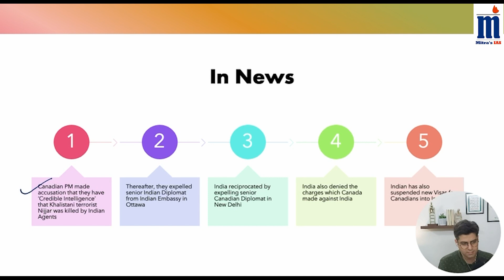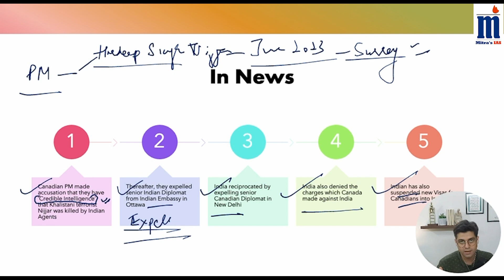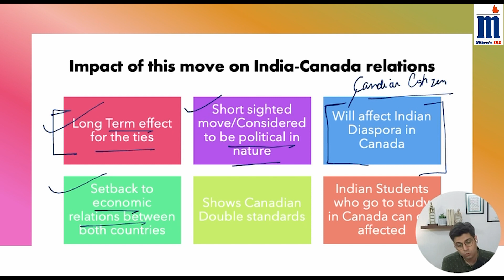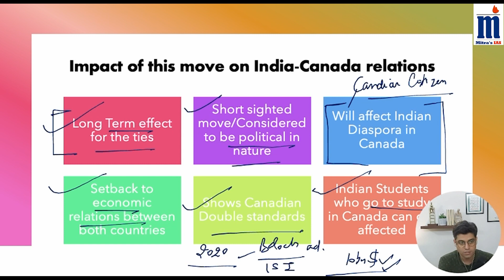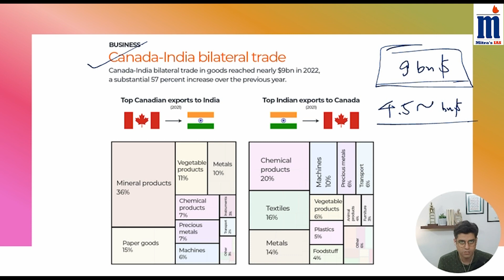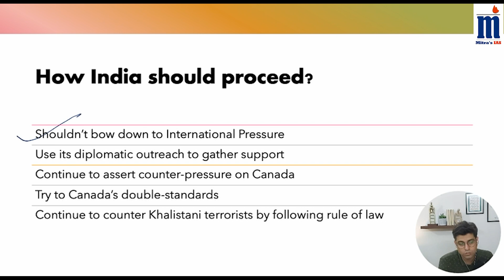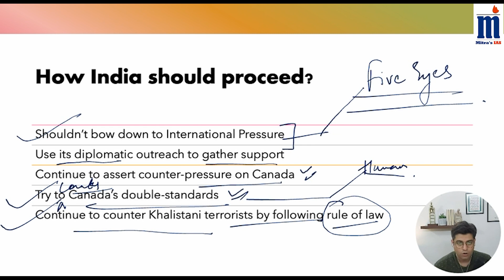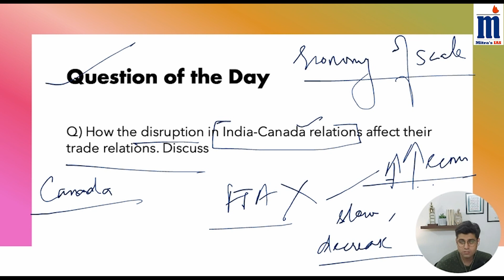Why India-Canada Relations are Going Downhill?India-Canada Relations| Khalistan issue|IR & Diplomacy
With the new chapter being added in the souring India-Canada relations, what exactly making this bilateral relations worse?

In this video, we have explained the entire issue in succinct manner. Kindly watch the video till the end and let us know your opinion in the comments.

Thanks.